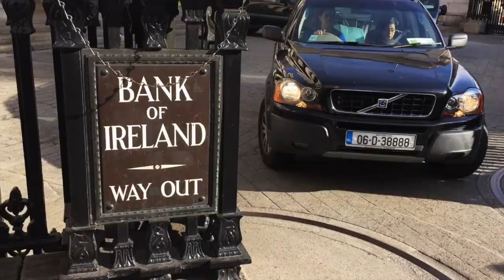Dublin: Part 3: One Short Day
This time, Patrick and I walked around the beautiful city of Dublin!